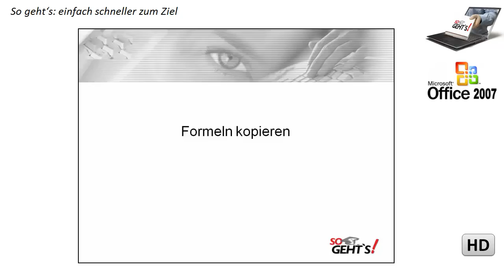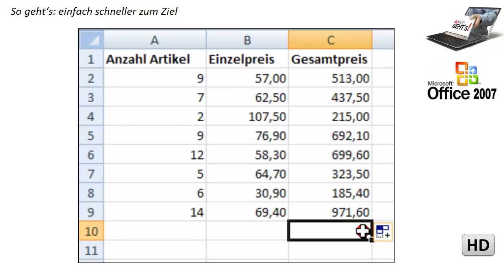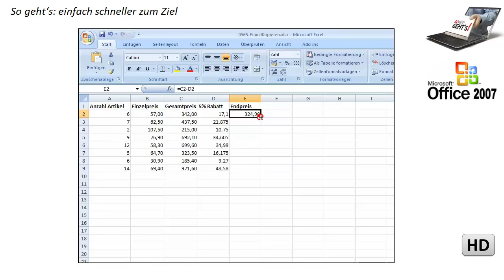Excel 2007: Formeln kopieren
In diesem Film lernen Sie, warum Sie Formeln kopieren und nicht einzeln und von Hand erstellen sollten und wie Sie dabei am besten vorgehen.